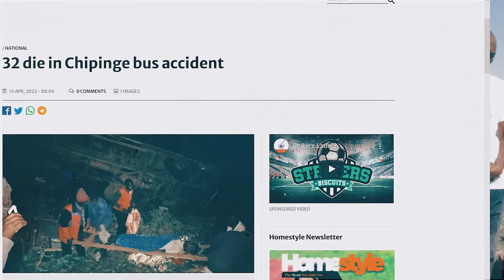Obert Chari and Hakireni Stars - Muchinge madana(Official Video)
Muchinge madana is a dedication to the victims of the St Charles Luwanga School Bus accident that took 38 precious lives and left 71 injured. The accident occured in the early hours of Thursday 14 April 2022 near Jopa, along the Chimanimani-Chipinge Road. Aboard the bus were 108 Zion Christian Church(ZCC) saints from Tilbury Estate who were on their way to the annual ZCC Easter Conference at the Mbungo shrine in Masvingo.

May the souls of the departed continue to rest in peace, speedy healing to the injured and may the families of the victims be comforted in the name of our lord Jesus Christ.